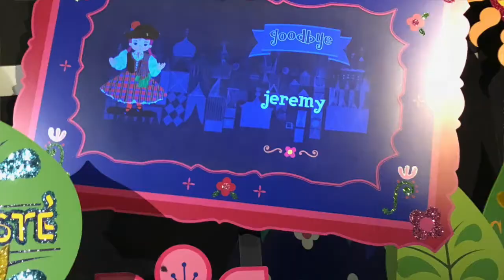Riding Every Ride at Magic Kingdom in One Day!! Disney World Vlogs Day 2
Sorry for the lack of vloging due to the rain,but the rest of the trip vlogs will have more vloging, so don't forget to like and to subscribe and I'll see you in the next video.